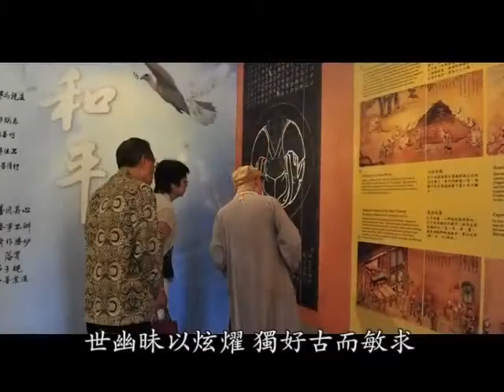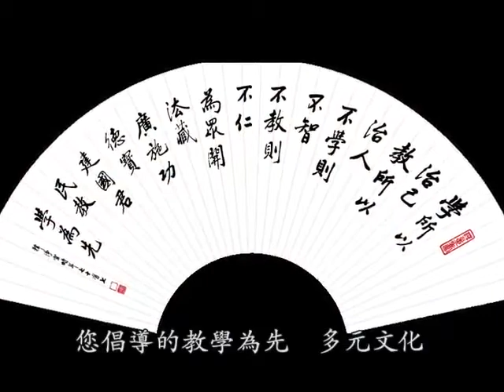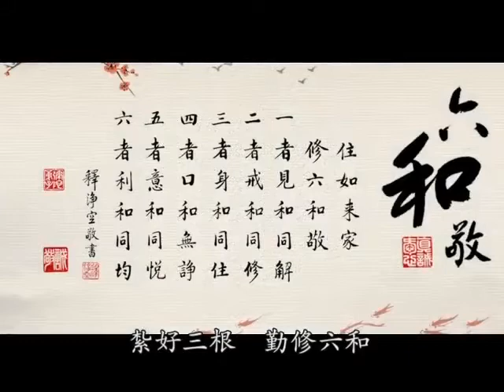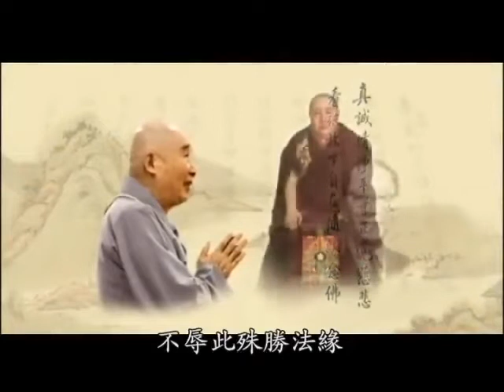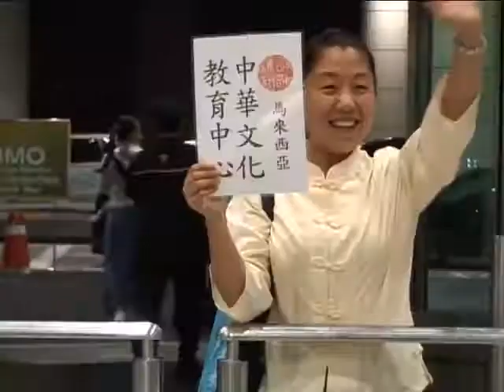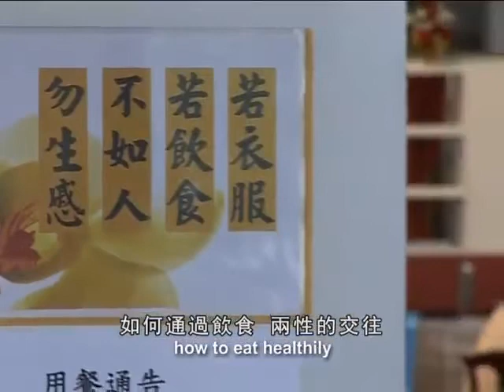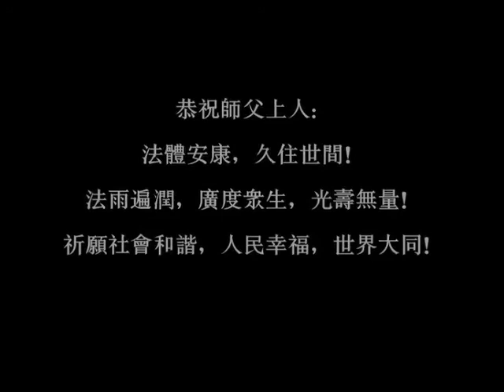2012教师节谢师短片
制作单位 - 马来西亚中华文化教育中心 編號： 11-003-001 共一集